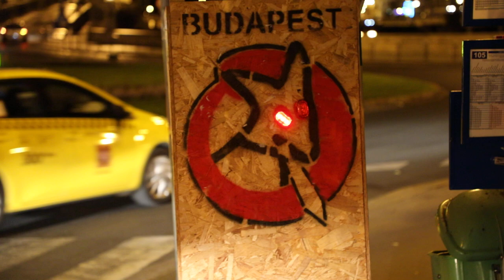Bevetettük a LED-es kutyát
Ő fog mindenkit meggyőzni, hogy szavazzon ránk.
Budapesten a II., a XII., a XIV., a XV. kerületben és Csepelen tudtok.